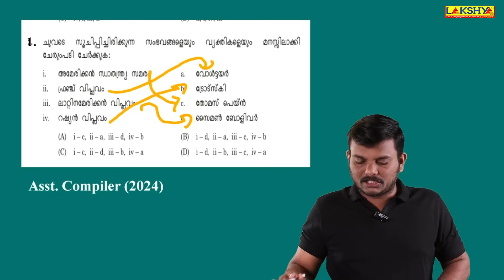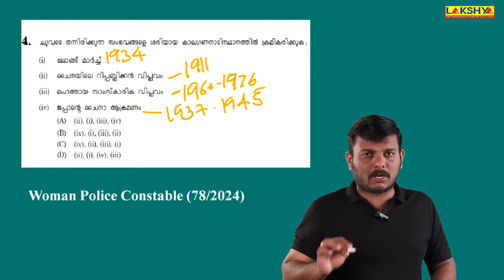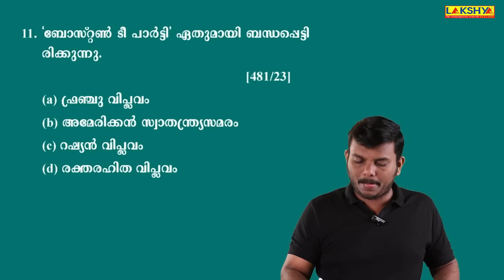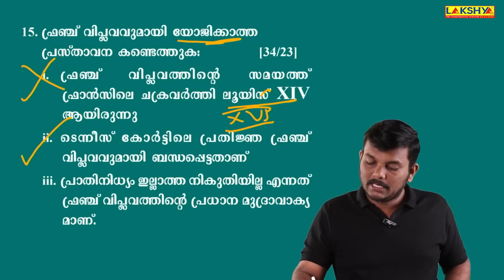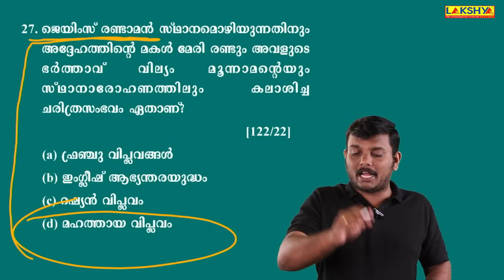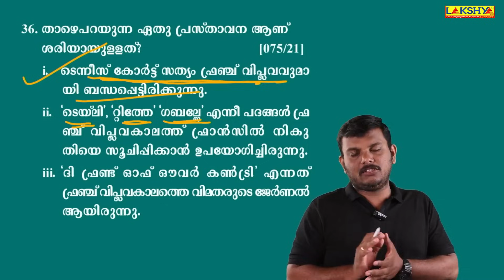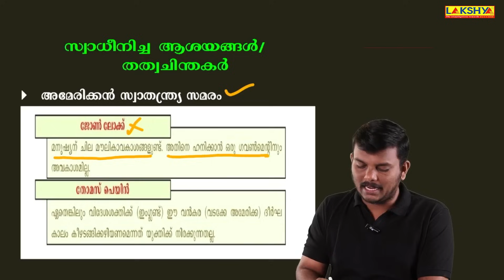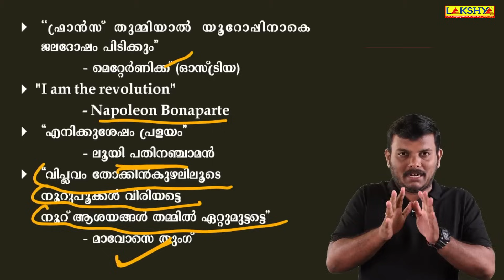LDC POWER REVISION | WORLD HISTORY| LAKSHYA PSC